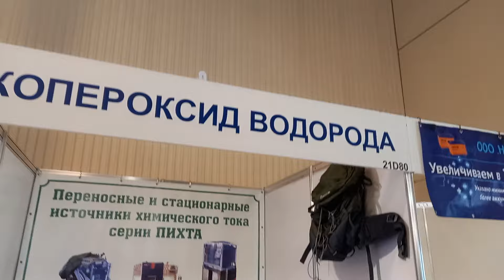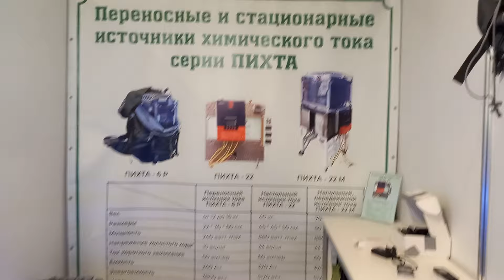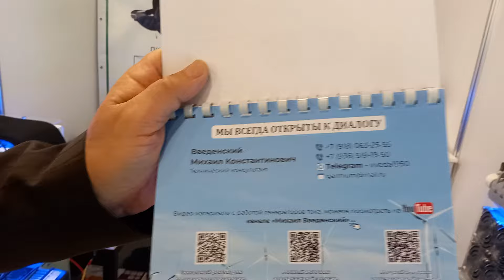Источник энергии ПИХТА на выставке RENWEX